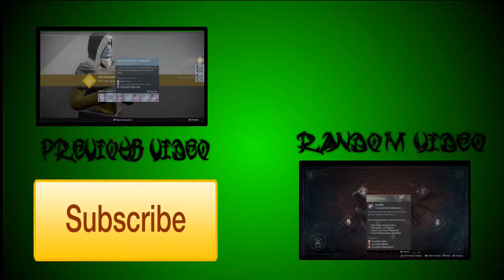Halo Reach | FIRST BIG FIGHT | EP 3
I get into the first big fire fight of the game